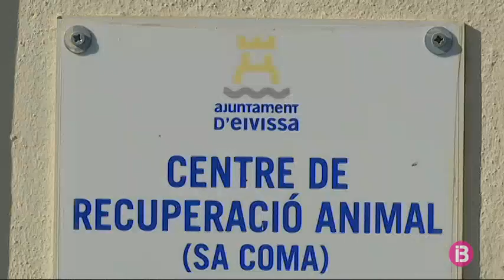Augmenta l’abandonament de mascotes pels problemes de l’habitatge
Els problemes d’habitatge a Eivissa també afecten els animals de companyia.

L’any passat van arribar al centre de protecció animal de sa Coma 400 cans, 117 gats i 8 conills domèstics. D’aquests animals, alguns van tornar amb els seus propietaris perquè s’havien perdut i uns 200 es van adoptar. El veterinari assegura que ha canviat la manera en què les mascotes arriben al centre. Abans la majoria eren trobats al carrer, però cada vegada n’hi ha més que són portats pels propietaris, perquè no troben un habitatge on els animals siguin benvinguts.

Al carrer, trobem vesins que mai no se separarien de les mascotes i d’altres que s’han vist en aquesta situació i no han tingut més remei.

Ara mateix hi ha a sa Coma 75 cans i només 2 gats, perquè a l’hivern baixa el nombre d’aquests animals. Des del centre demanen als llogaters que facilitin l’accés a l’habitatge als inquilins amb mascotes.